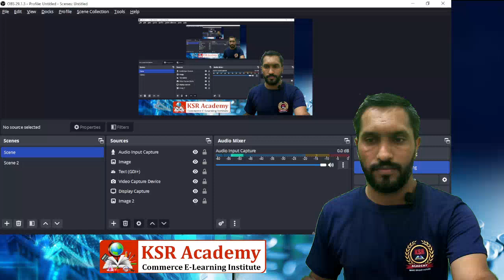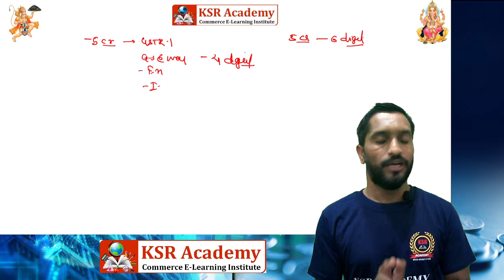E-way Bill will be Block | HSN Code Require in Invoice | GST |Income Tax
New Batch Start from 11 Oct  2023
Time -9.30 to 11 PM
Enquiry for Tax Consultant

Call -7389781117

If you want to learn Accounting
Join Full Accounting Course

GST Registration process in hindi
gst registration for proprietorship
gst registration for partnership firm
gst registration process
person liable for Registration
Compulsory registration
Revocation cancellation of Registration

Old Tax Regime
Income Tax Regime
Income Tax Notice
How to Reply Income Tax Notice
How to Reply Income Notice reply online
How to Reply Income Tax notice on income tax portal

Tax Audit Form 3cb 3cd Explanations | Tax Audit in Hindi
Tax Audit :-Complete Detail | Tax Audit Report 3CD
Tax Audit Applicability & Limit AY 2023-24 | Tax Audit Kya Hota Hai | Tax Audit Kaise Karte Hai

Tax Audit Report form 3CD filling | Tax Audit kaise karte hai | Tax Audit Report | Tax Audit 2022-23